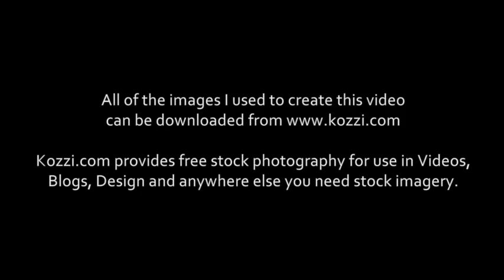Why do so many people drink Coffee?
People crave not only its taste, but its stimulating effect. Coffee has caffeine, which is a fast acting drug that blocks adenosine -- a chemical that tells the brain that the body is exhausted and needs some sleep. Once the caffeine enters the body, the cells quickly absorb it, thus allowing the drug to intercept the sleep-inducing chemical. This results to a more awake state, which is the kind of buzz that most coffee drinkers can't get enough of.

FREE STOCK PHOTOGRAPHY. All of the images I used to create this video can be downloaded for Free!

Kozzi.com provides free stock photography for use in Videos, Blogs, Design and anywhere else you need stock imagery.